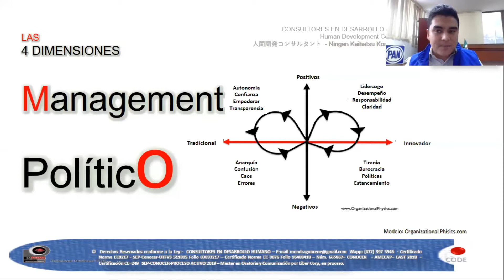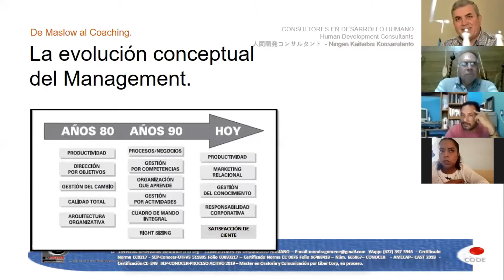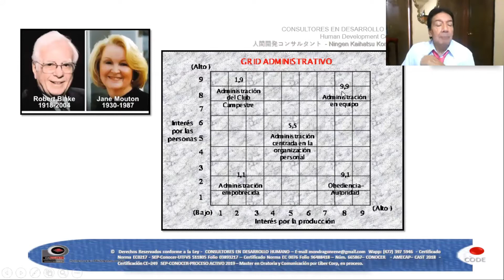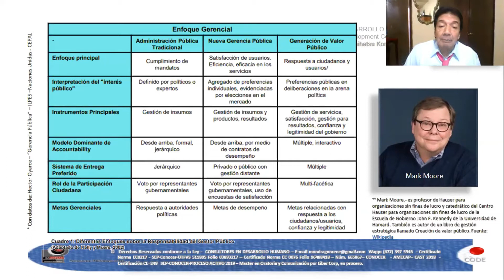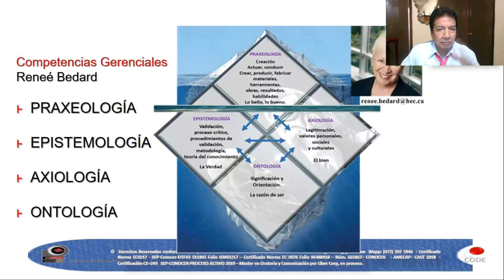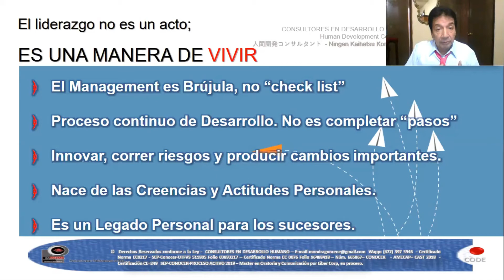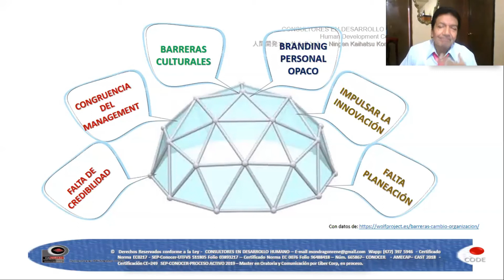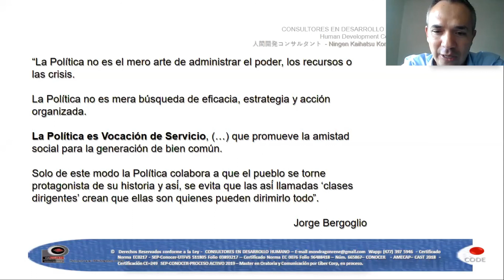Las 4 Dimensiones del Nuevo Managment Político - René Mondragón - CDE PAN GTO - SEFC.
22/06/2020 - Transmisión en vivo - Plataforma ZOOM.